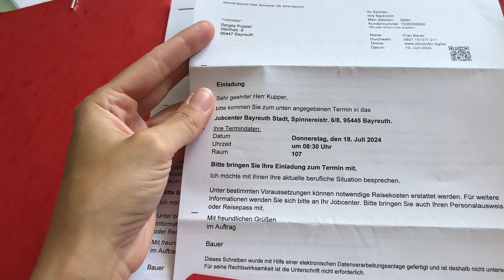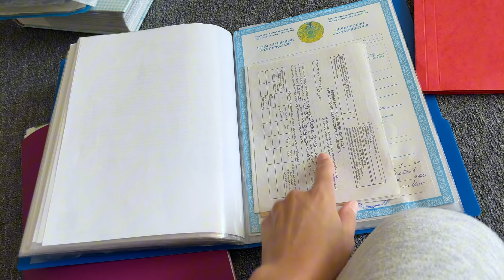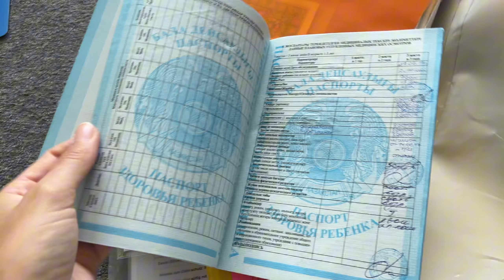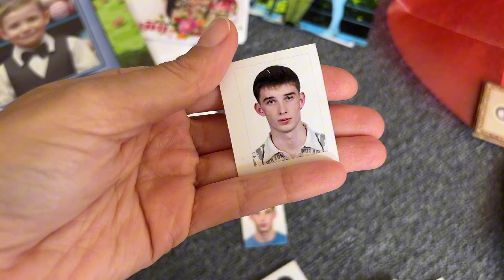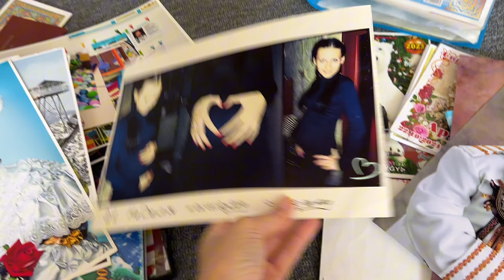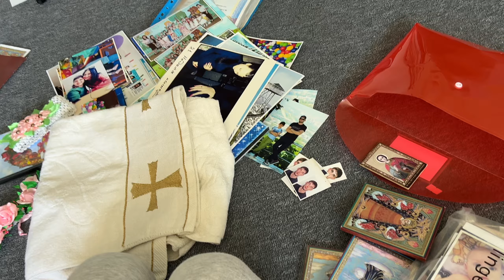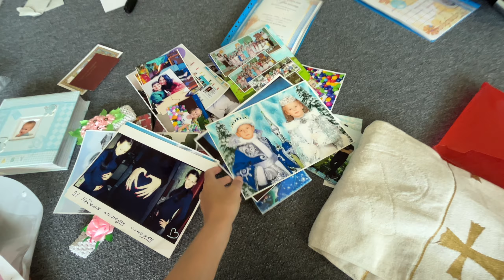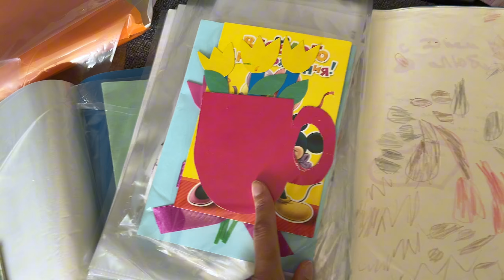Немецкая БЮРОКРАТИЯ🇩🇪• ностальгия по Казахстану🇰🇿• в ГЕРМАНИИ ЖАРА🔥• идём в бесплатный бассейн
Vlog🇩🇪 Немецкая БЮРОКРАТИЯ🇩🇪• ностальгия по Казахстану🇰🇿• в ГЕРМАНИИ ЖАРА🔥• идём в бесплатный бассейн

ПОЗДНИЕ ПЕРЕСЕЛЕНЦЫ ИЗ КАЗАХСТАНА В ГЕРМАНИЮ